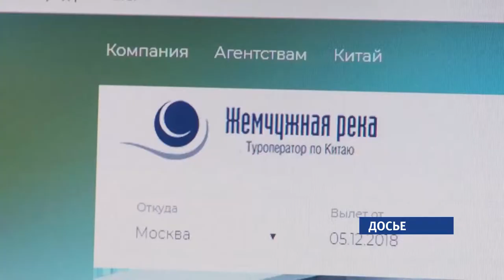Туристические итоги - 2018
Алтайская зимовка в алтайских горах, туристический сбор, «забытые» туристы, музей геологии под открытым небом и многое другое. Туристическая жизнь уходящего года была насыщенной экспериментами.